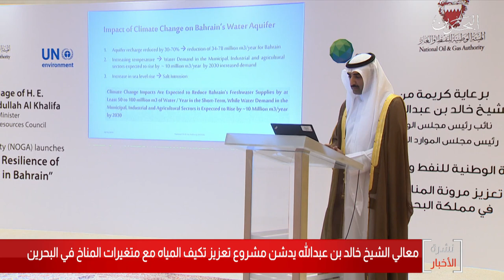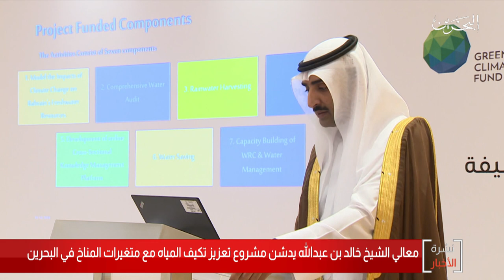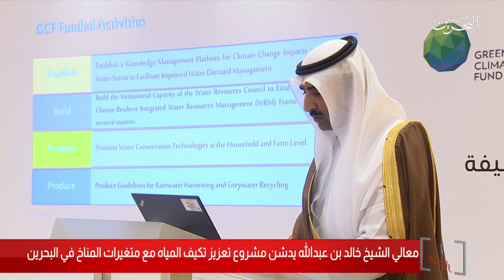البحرين مركز الأخبار : معالي الشيخ خالد بن عبدالله يدشن مشروع تعزيز تكيف المياه مع متغيرات المناخ